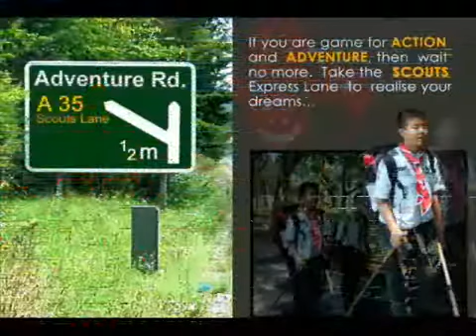Singapore Scouts in Action